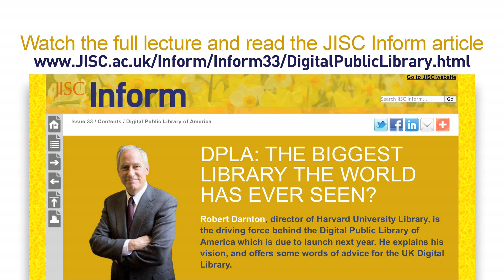JISC Inform exclusive UK interview: Professor Robert Darnton (Director of the Harvard University)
Professor Robert Darnton discusses his vision for the Digital Public Library of America (DPLA)  -- and offers some insights for the UK as it moves towards a similar aspiration.

Professor Darnton's interview is for JISC Inform, the online technology magazine from JISC, the UK's technology consortium for higher and further education.